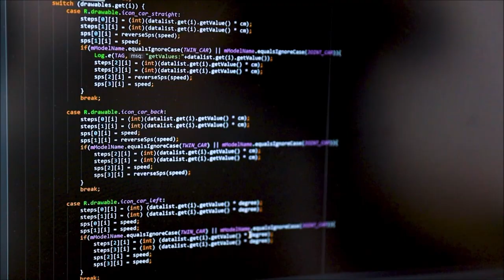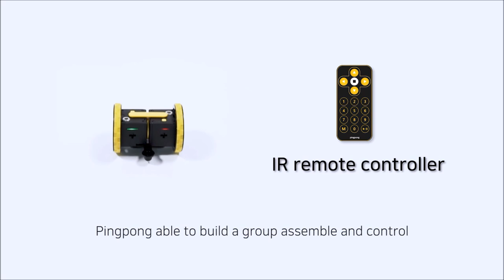PingPong Full Movie V1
Imagine a robot: flexible, smart, easily made, and affordable all in one!?
It is consist of singular module name of Cube and various links,
Combination with ‘Cube’ and links, you can build any type of robot and create every motions you imagine.
You can make most of robots you can see in Youtube with PINGPONG.
A new paradigm in the robot history- a single module based robot platform named PINGPONG.
Just prepare the Cubes and Links to make some robot model.
Turn on every Cube and connect the Cubes with smart device by PINGPONG app.
Your Cubes become a family and activated and colorized automatically.
Then assemble the model. All Cubes have synchronized motion in a family.
PINGPONG robots can be controlled by Infrared Keypad also.
Each Cube motor may take angle or rotation movement.
Cubes could be charged in serial on charging station.